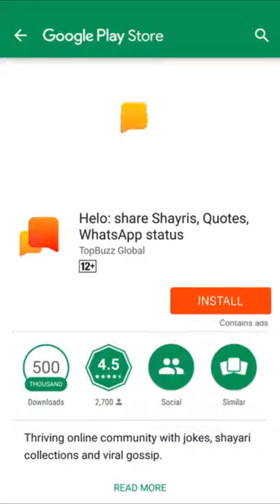Md Hashim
H. R